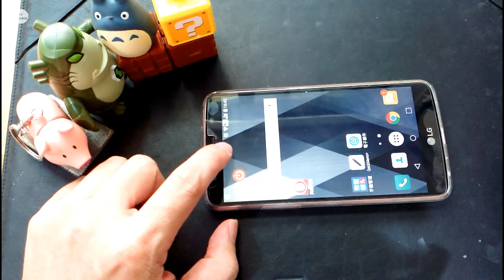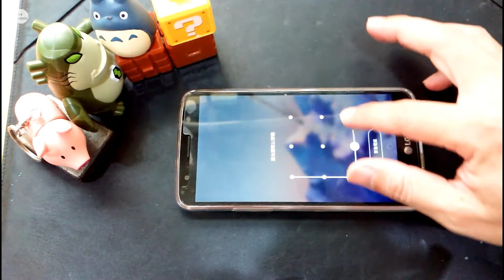超好用的螢幕雙擊開關機, LG Stylus 3的雙點擊開機及關機 [1080P HD] [宅爸詹姆士]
超好用的雙點擊開關機,可以直接在螢幕上點擊,不用再按實體鍵,很直覺,也不用怕機械按鍵按久壞掉. LG Stylus 3這個開關機功能真的不賴. 讚!!!